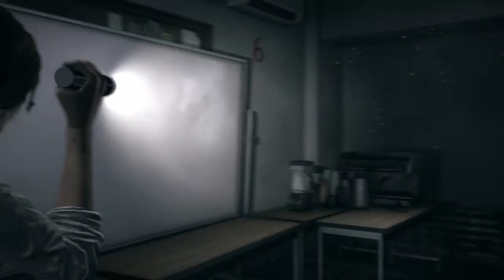The Evil Within - The Consequence #5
Il paziente dai poteri speciali Leslie, subisce l'attacco psichico di Ruvik: vuole impossessarsi della sua mente così da poter uscire dallo Stem. riuscirà Juli Kidman a fermarlo prima dell'inevitabile?
Sarà oramai troppo tardi per sventare i piani della Mobius e distruggere questo inferno irreale???
Scopritelo insieme a me in questo nuovo video!